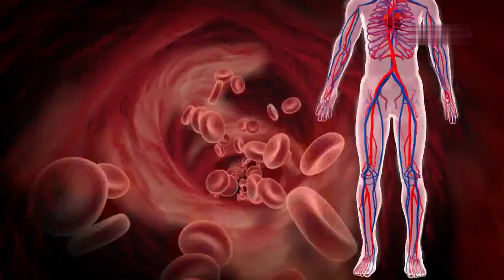Quảng cáo Hoạt huyết Nhất Nhất (30s, 7/2024)